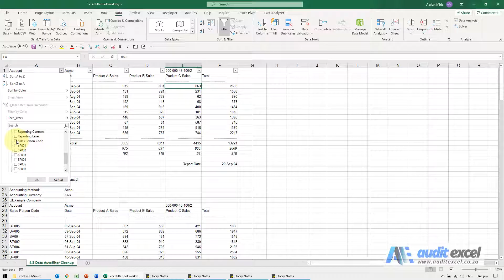Excel filter not working after certain row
You have switched on your data filter and tried to use it but you find that the Excel filter is not working after a certain row. The main cause will be how you set it up and applies to any Excel tool which ‘guesses’ what you want to include.

Filter’s source data- guess or specific
Because of how intuitive Excel is, users often let Excel ‘guess’ what should be included in a filter. In the below spreadsheet we can click on cell A2 and click on the DATA ribbon and click Filter. Excel knows enough to realise you want to include columns A to F and it looks like your database is covered.

⏲Time Stamps
00:00 Filter missing rows
00:30 Reason it is missing- your filter set up
01:08 Correct way to set up filter
01:24 Quick way to correct where the filter was looking

But when you run a filter you will see that it does not seem to include what you expected. So below in column B we filtered on 31 Aug. You can see it finds two, but note that below it there is other data and other 31 Aug’s. The clue of the problem is in the red box. Note that the row numbers have turned blue. This means that those rows are part of the filter. All the other row numbers are black and means they are not part of the filter. So in this case, after a certain row, the filter does not include them.

Excel automatically only includes rows up to the first blank
Unless you specifically tell Excel what to look at (highlight the relevant cells), Excel will only include rows up to the first blank it finds. So in the above image you will note that row 18, where the number 18 is coloured black, is the first row not in the filter as it is a blank row.

Always specify what Excel must look at
It is best practice to always specify exactly what Excel should look at, even if you think there are no blanks. It is easy for a blank to be in row 10 000 so you wouldn’t notice it, but Excel will stop including the rows below in the filter.

As shown below, make it a habit of highlighting all the rows you want to include (for a quick way to do this look at the navigating Excel cells pages) and then switch the Filter on.

Easy way to switch filter off and back onto the correct rows
The easiest way to correct this mistake is, even if the filter is already on,
highlight all the cells you want to include,
click the filter button (it will switch it off), then
immediately click it again to switch it on.
This same issue occurs with Pivot Tables. Don’t allow Excel to guess. Specify the cells to include in any Excel tool, then click the relevant button.